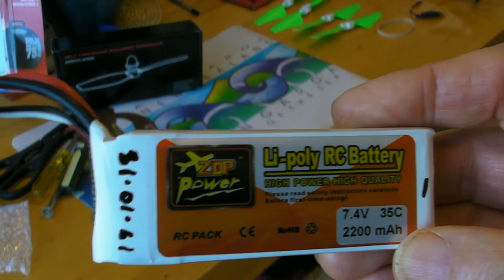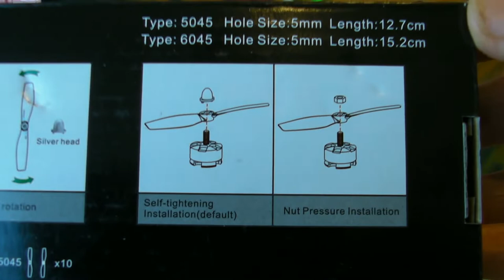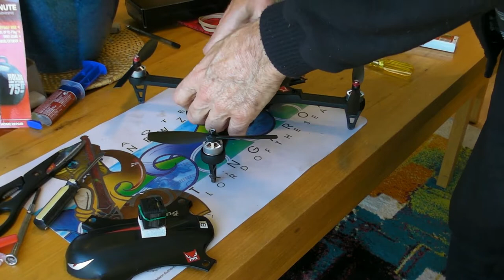MJX Bugs 3 Bullnose props and new batteries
Got around to trying the Bullnose props that so many flyers have recommended - I agree that they're great! Thanks!  Black Bugs Flight footage and opinion on props and batteries at 5:40.
Flight of the Red Bugs from 11:12. Even with a bit of wind I'm getting steady video from the back mounted SQ12. Looking forward to hanging an HD cam below on a calm day.